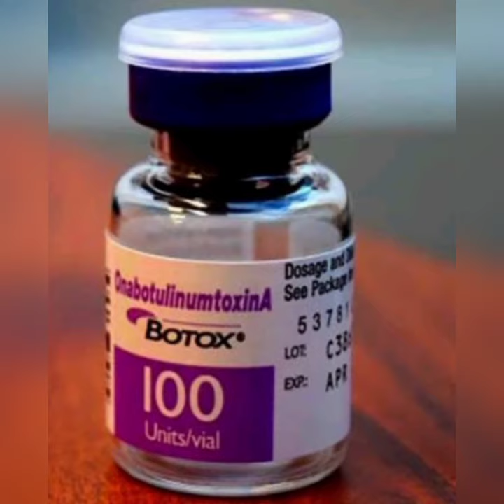Dangerous poison of world 🌍